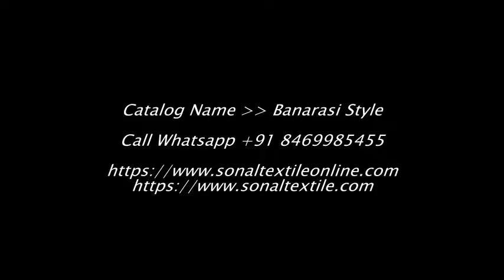Banarasi Style Fancy Cotton Art Silk Dress Materials Wholesale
BANARASI STYLE

Price : Rs.625

Weight : 10 KGS

MOQ : 12 Pieces (1 Set)

Fabrics : COTTON SILK
BANARASI STYLE

    BANARASI STYLE
    COTTON SILK TWO TONE TOP
    COTTON PRINTED 2.0 METERS BOTTOM
    RAINBOW BANARASI DUPATTA
    12 PIECES IN CATALOG

WHOLESALE BANARASI STYLE CATALOG ONLINE